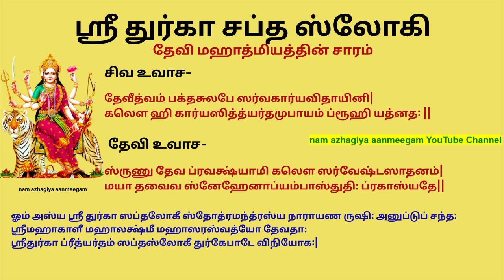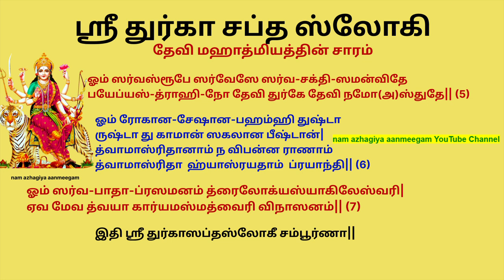மங்களத்தை தரவல்ல ஸ்ரீ துர்கா ஸப்த ச்லோகீ துர்காஷ்டமியில் கேளுங்கள் Durga Sapta Shloki Durgashtami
இந்த 7 ஸ்லோகங்களை ஜபிப்பது, 700 sஸ்லோகங்களை  பாராயணத்திற்கு இணையாகக் கருதப்படுகின்றது.

இதைப் படித்தாலும் கேட்பதாலும் கன்னிகை நல்ல கணவனை அடைவாள்,கேட்ட ஸ்திரீ சுமங்கலித் தன்மையைப் பெறுவாள்.

सप्तश्लोकी दुर्गा
शिव उवाच
देवि त्वं भक्तसुलभे सर्वकार्य-विधायिनी ।
कलौ हि कार्यसिद्धयर्थमुपायं ब्रूहि यत्नतः॥
சிவ உவாச-
தேவீத்வம் பக்தசுலபே ஸர்வகார்யவிதாயினி|
கலௌ ஹி கார்யஸித்த்யர்தமுபாயம் ப்ரூஹி யத்னத: ||
देव्युवाच
श्रृणु देव प्रवक्ष्यामि कलौ सर्वेष्ट-साधनम्।
मया तवैव स्नेहेना-प्यम्बा-स्तुतिः प्रकाश्यते ॥
தேவி உவாச-
ஸ்ருணு தேவ ப்ரவக்ஷ்யாமி கலௌ ஸர்வேஷ்டஸாதனம்|
மயா தவைவ ஸ்னேஹேனாப்யம்பாஸ்துதி: ப்ரகாஸ்யதே||
nam azhagiya aanmeegam YouTube Channel
विनियोग :-
ॐ अस्य श्री दुर्गा सप्तश्लोकी स्तोत्र मन्त्र​स्य नारायण ऋषिः,
अनुष्टुप छन्दः,श्री महाकाली महालक्ष्मी महासरस्वत्यो देवताः,
श्री दुर्गा प्रीत्यर्थं सप्तश्लोकी दुर्गा पाठे विनियोगः।
ஓம் அஸ்ய ஶ்ரீ துர்கா ஸப்தலோகீ ஸ்தோத்ரமந்த்ரஸ்ய நாராயண ருஷி: அனுப்டுப் சந்த:
ஶ்ரீமஹாகாளீ மஹாலக்ஷ்மீ மஹாஸரஸ்வத்யோ தேவதா: ஶ்ரீதுர்கா ப்ரீத்யர்தம் ஸப்தஸ்லோகீ துர்கேபாடே விநியோக:|
ॐ ज्ञानि-नामपि चेतांसि देवी भगवती हि सा।
बलादाकृष्य मोहाय महामाया प्रयच्छति ॥1॥
ஓம் ஜ்ஞானினாமபி சேதாம்ஸி தேவீ பகவதீ ஹி ஸா|
பலாதாக்ருஷ்ய மோஹாய மஹா மாயா ப்ரயச்சதி|| (1)**
பொருள்: ஐச்வர்யம், தர்மம், புகழ், பொருள், வைராக்கியம், ஞானம் ஆகிய ஆறு குணங்களையும் பூரணமாகப் பெற்ற மஹாமாயா ஸ்வரூபிணியான அந்த தேவி ஆத்ம ஞானம் பெற்ற ஜூவன் முக்தர்களுடைய மனோ விருத்திகளைக் கூட பலாத்காரமாக இழுத்து மோஹிக்கும்படி செய்கின்றாள்.
பலஸ்ருதி: இந்த ஸ்லோகத்தை பாராயணம் செய்வதால் சர்வ ஜன மோஹம் ஏற்படுவது அநுபவ சித்தம் எனக் கூறப்பட்டிருக்கின்றது.
दुर्गे स्मृता हरसि भीति-मशेष-जन्तोः
स्वस्थैः स्मृता मतिमतीव शुभां ददासि।
दारिद्रय-दुःख-भय-हारिणि का त्वदन्या
सर्वोपकार-करणाय सदार्द्र चित्ता ॥2॥
துர்கே ஸம்ருதா ஹரஸி பீதி-மசேஷ ஜந்தோ:
ஸ்வஸ்தை: ஸ்ம்ருதா மதிமதீவ சுபாம் ததாஸி|
தாரித்ர்ய-து:க-பய-ஹாரிணி கா த்வதன்யா
ஸர்வோபகார- கரணாய ஸதார்த்ர-சித்தா|| (2)
பொருள்: ஏ துர்கே! ஆபத்திற்குள்ளான ஒருவன் உன்னை ஸ்மரித்தால் அவனுக்கு ஏற்படும் பயத்தை நீ அழித்து விடுகின்றாய்.
சௌக்யமாய் இருப்பவர்கள் உன்னை நினைந்து அன்போடு துதித்தால் அவர்களுக்கு நல்ல அறிவை அளித்து மேன் மேலும் நற்காரியங்களிலே ஈடுபடும்படி செய்கின்றாய். வறுமை, துக்கம், பயம் இவற்றையெல்லாம் அபகரிக்கும் ஏ தேவி! உன்னைத் தவிர வேறு யார் தான் எல்லாவித காரியங்களையும் செய்வதற்காக தயாரஸம் ததும்பும் மனத்துடன் கூடியவனாக இருக்கின்றார்? ( வேறு ஒருவருமில்லை)
பலஸ்ருதி: இந்த ஸ்லோக பராயணத்தால் எல்லா துன்பங்களும் நீங்கி வறுமைப்பிணியும் நீங்கி விடும்.

सर्व मङ्गल मङ्गल्ये शिवे सर्वार्थ साधिके।
शरण्ये त्र्यम्बके गौरि नारायणि नमोऽस्तु ते ॥3॥ **
ஸர்வ மங்கள-மாங்கல்யே சிவே ஸர்வார்த-ஸாதிகே|
சரண்யே த்ர்யம்பகே கௌரீ(தேவி) நாராயணீ நமோ(அ)ஸ்து தே|| (3)**
பொருள்: எல்லா மங்களகரமான வஸ்துக்களுக்கும் மங்கள ஸ்வரூபத்தை அளித்தவளும், ஸ்வயம் மங்கள ஸ்வரூபிணியும் எல்லாவற்றையும் ஸாதிக்கக் கூடியவளும், அனைவராலும் ஆச்ரயிக்க தகுந்தவளும் மூன்று கண்களை உடையவளுமான ஏ தேவி! நாராயணி! உனக்கு நமஸ்காரம்.
शरणागत दीनार्त परित्राण परायणे।
सर्वस्यार्ति-हरे देवि नारायणि नमोऽस्तु ते ॥4॥
சரணாகத-தீனார்த்த-பரித்ராண-பராயணே|
ஸர்வஸ்யார்த்தி-ஹரே தேவி நாராயணி நமோ(அ)ஸ்து தே|| (4)
பொருள்: தன்னை சரணமாக அடைந்த எளியவர்கள், துன்புற்றவர்கள் இவர்களைக் காப்பாற்றுவதையே முக்கிய நோக்கமாகக் கொண்டவளும், அனைவருடைய துன்பங்களையும் அபஹரிப்பவளுமான ஏ தேவி! நாராயணி! உனக்கு நமஸ்காரம்.
பலஸ்ருதி: மேலே கண்ட இரண்டு ஸ்லோகங்களின் பாராயணத்தினால் சகல காரியசித்தியும் பரிபூரணமாக உண்டாகும்.
सर्वस्वरूपे सर्वेशे सर्व-शक्ति समन्विते।
भयेभ्य-स्त्राहि नो देवि दुर्गे देवी नमोऽस्तु ते ॥5॥
ஸர்வஸ்ரூபே ஸர்வேஸே ஸர்வ-சக்தி-ஸமன்விதே
பயேப்யஸ்-த்ராஹி-நோ தேவி துர்கே தேவி நமோ(அ)ஸ்துதே|| (5)
பொருள்: அனைத்து சேதனா சேதன ஸ்வரூபமாய் இருப்பவளாயும் எல்லாவற்றுக்கும் ஈசுவரியாயும் ஸமஸ்த சக்திகளுடன் கூடியவளுமான ஏ தேவி துர்கே! எங்களை பலவித பாவங்களிலிருந்து காப்பாற்ற வேண்டும். ஏ தேவி! உனக்கு நமஸ்காரம்.
रोगा नशेषा नपहंसि तुष्टा    रुष्टा तु कामान् सकलानभीष्टान्।
त्वामा श्रितानां न विपन्न राणां   त्वामा श्रिता ह्याश्रयतां प्रयान्ति ॥6॥**
ரோகான-சேஷான-பஹம்ஹி துஷ்டா
ருஷ்டா து காமான் ஸகலான பீஷ்டான்|
த்வாமாஸ்ரிதானாம் ந விபன்ன
ராணாம் த்வாமாஸ்ரிதா ஹ்யாஸ்ரயதாம் ப்ரயாந்தி|| (6)**
பொருள்: உனது பிரீதி பிரவாகத்தினால் சமஸ்த ரோகங்களையும் அழித்து விடுகின்றாய்! கோபமுண்டானாலோ அவரவர்களுக்கு பிரியமான எல்லாப் பொருள்களையும் அழித்து விடுகின்றாய்! உன்னை அண்டிய மனிதர்களுக்கு ஆபத்து என்பதே உண்டாவதில்லை. உன்னை அண்டியவர்கள் மற்றவர்களால் விரும்பதக்கவர்களாகவும் ஆகிவிடுகின்றனர்.
பலஸ்ருதி: இந்த ஸ்லோக பாராயணத்தால் எல்லா வித்யாப்ராப்திகளும் உண்டாகும்.
सर्वाबाधा प्रशमनं त्रैलोक्यस्या खिलेश्वरि।
एवमेव त्वया कार्यमस्मद्वैरि विनाशनम् ॥7॥
Iti sri Durga Sapta Shloki Sampoornam
ஸர்வா-பாதா-ப்ரஸமனம் த்ரைலோக்யஸ்யாகிலேஸ்வரி|
ஏவ மேவ த்வயா கார்யமஸ்மத்வைரி விநாஸனம்|| (7)**
இதி ஶ்ரீ துர்காஸப்தஸ்லோகீ சம்பூர்ணம்||
பொருள்: எல்லாவற்றுக்கும் ஈச்வரியான ஏ தேவி இவ்விதமே முவுலகங்களுடைய எல்லா விதமான துன்பங்களையும் நிவர்த்தி செய்தல், எங்கள் விரோதிகளை அழித்தல் இவை எப்போழுதும் உன்னால் செய்யப்பட வேண்டும்.
பலஸ்ருதி: இந்த ஸ்லோக பாராயணத்தால் எல்லா துன்பங்களும் நீங்கி விடும்.